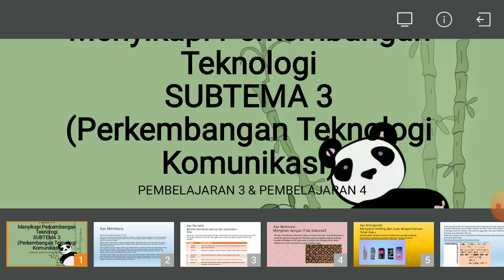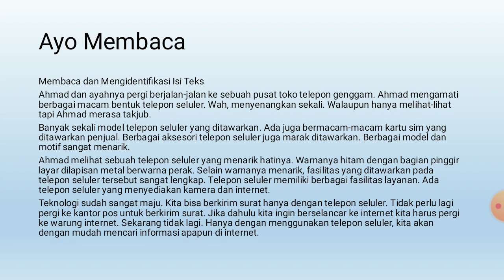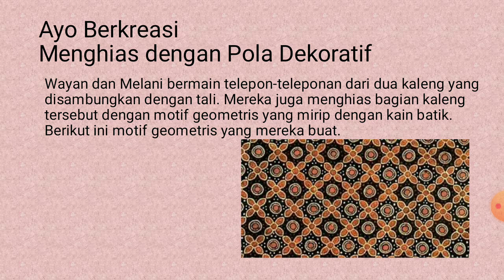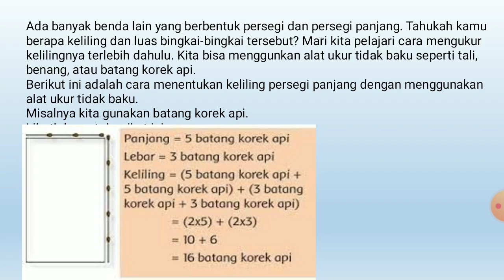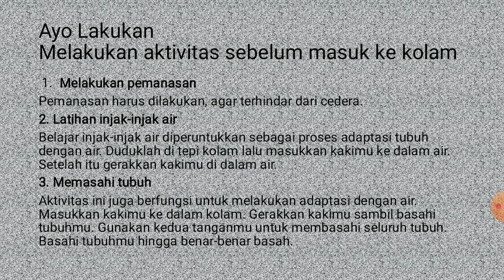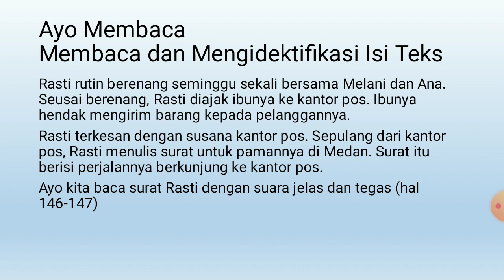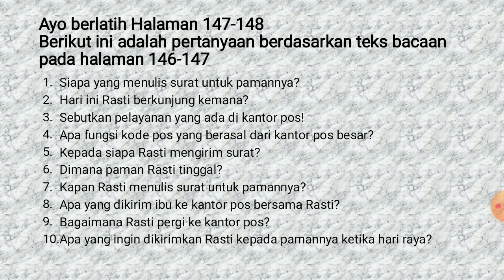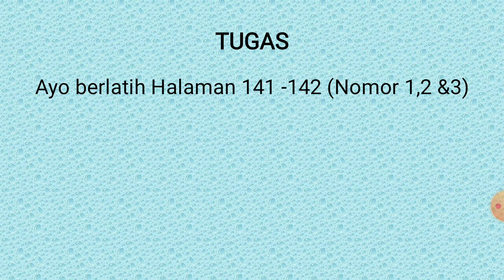Tema 7 Subtema 3 Pembelajaran 3 dan 4 kelas 3